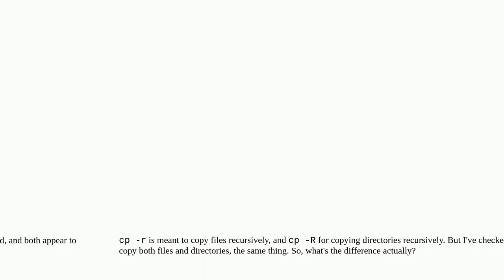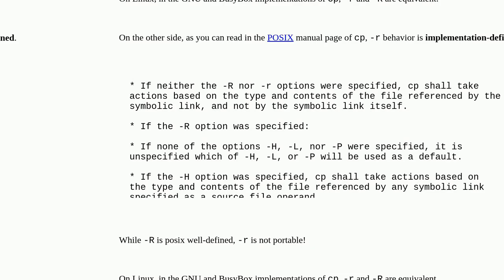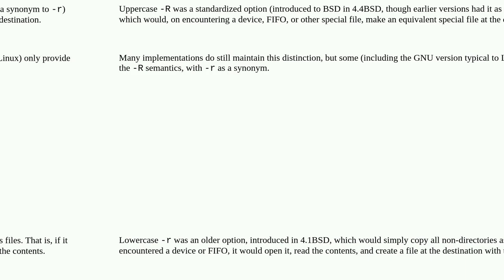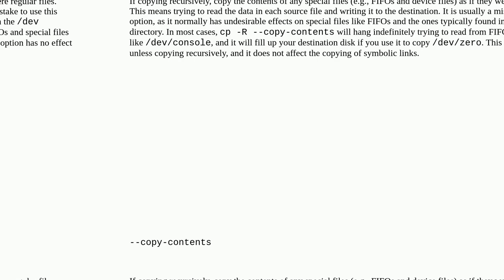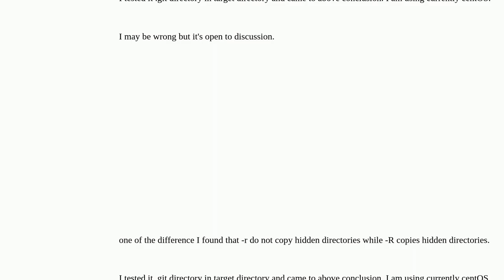Unix: Difference between cp -r and cp -R (copy command)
Difference between cp -r and cp -R (copy command)

A special thanks goes out to the community

  linux cp